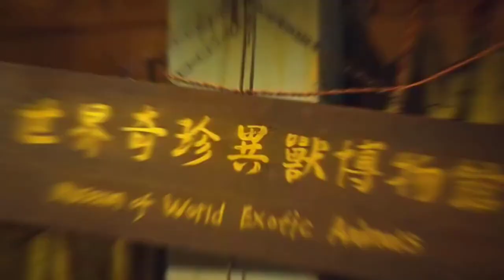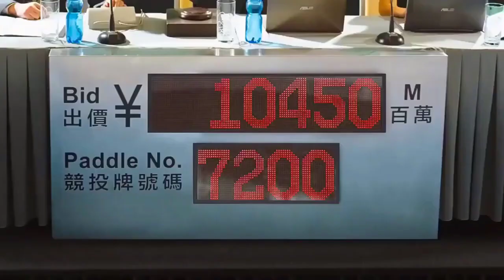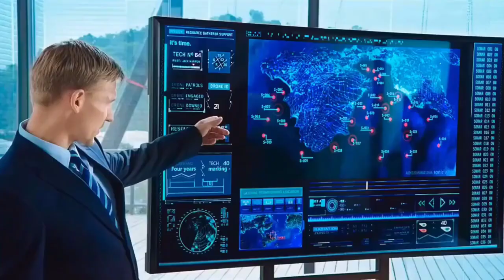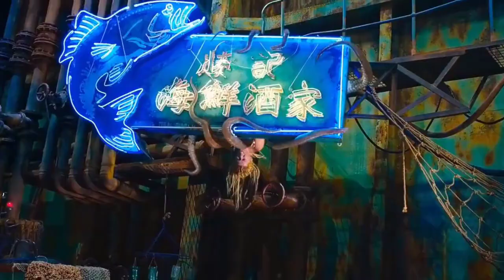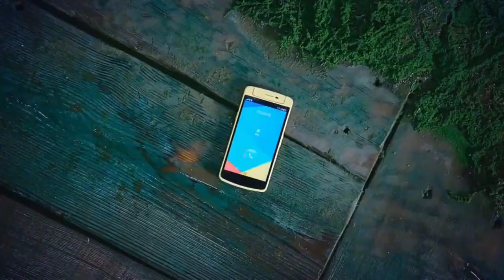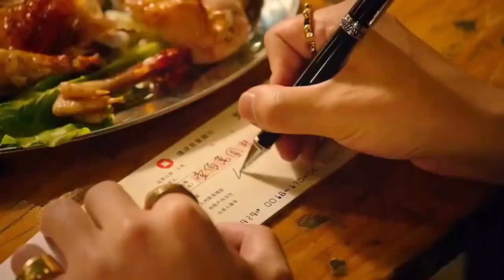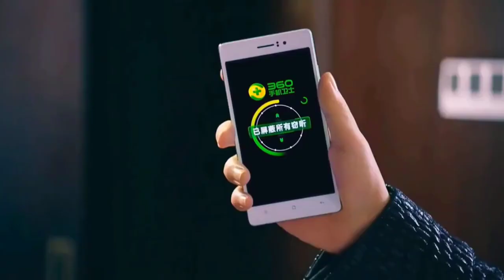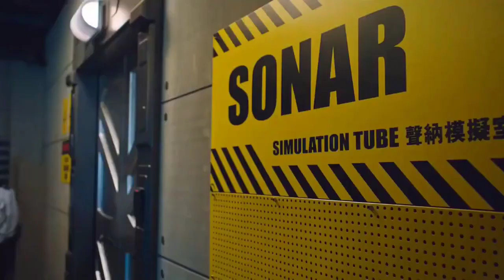CHÂU TINH TRÌ, Mỹ Nhân Ngư, Phim Hài, Phim Lẻ